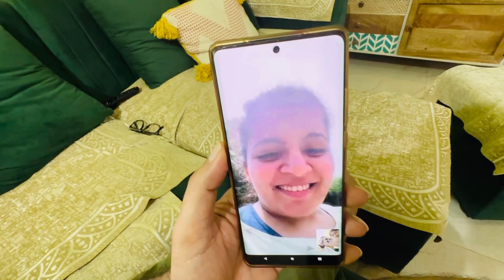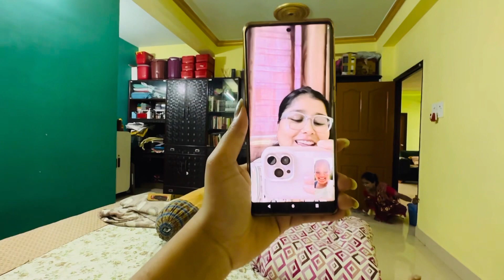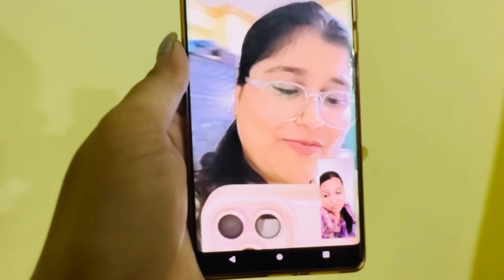￼￼Family Reaction video | I am telling my family I am pregnant 🤰